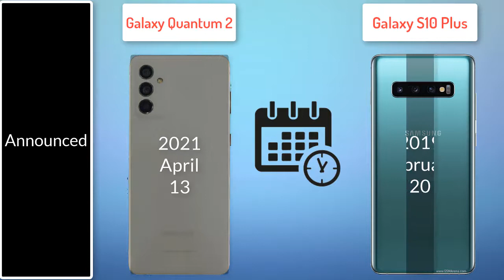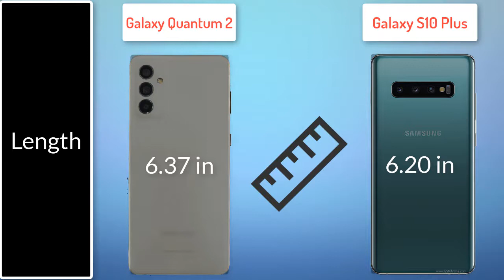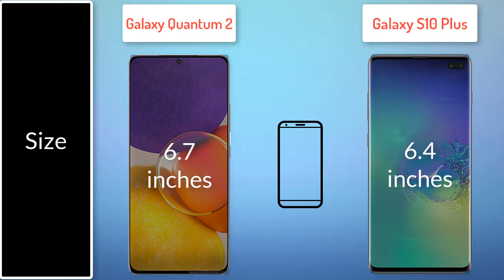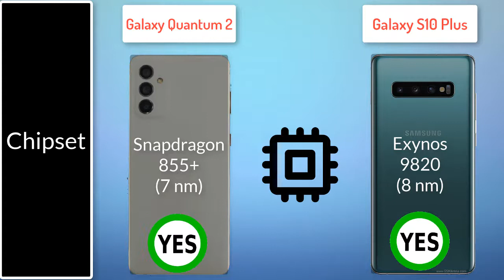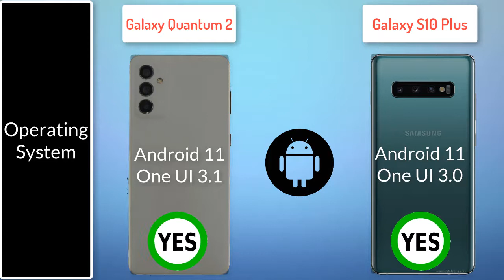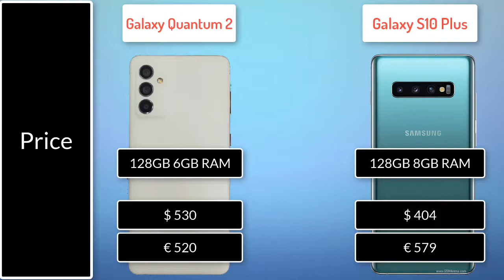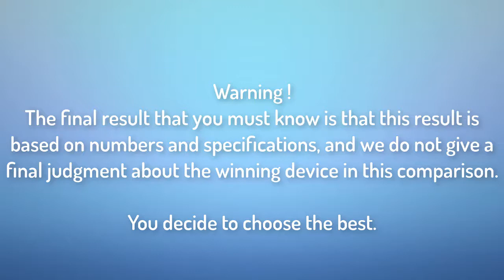Samsung Galaxy Quantum 2 vs Samsung Galaxy S10 Plus